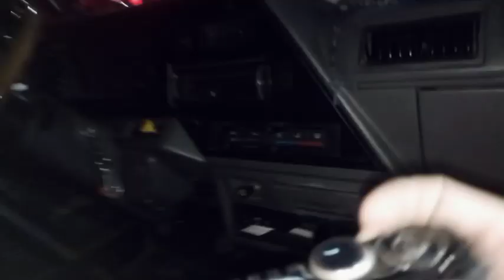ALFARD 2024 MODEL REVIEW BY: KUYA BONG